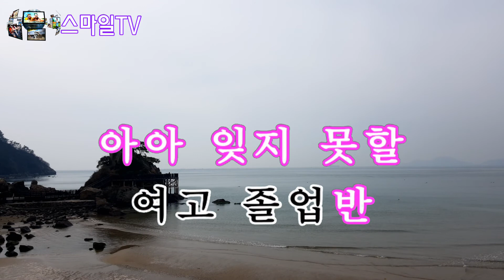여고졸업반(1975년) // 김인순 // 노래방가사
여고졸업반  //  김인순 (1975년)

이 세상 모두 우리 꺼라면
이 세상 전부 사랑이라면
날아 가고파 뛰어 들고파
하지만 우리는 여고 졸업반
아무도 몰라 누구도 몰라
우리들의 숨은 이야기
뒤돌아 보면 그리운 시절
생각해 보면 아쉬운 시간
돌아 가고파 사랑 하고파
아 잊지못할 여고 졸업반